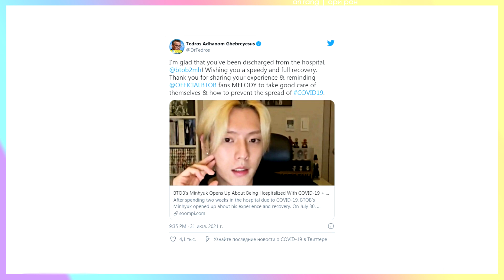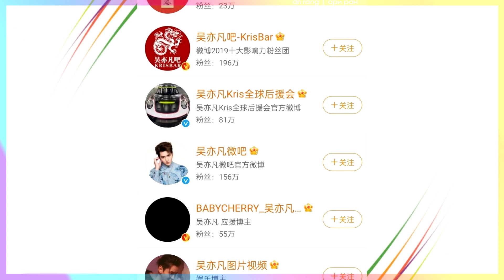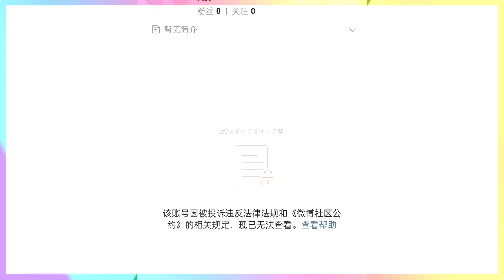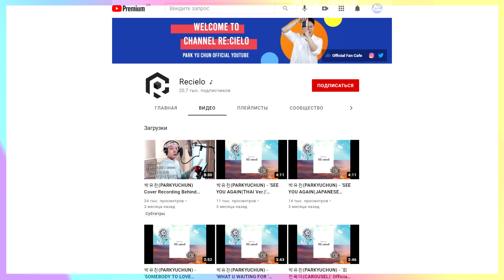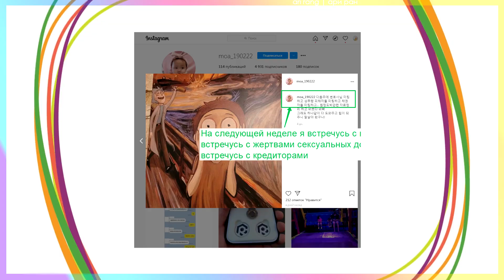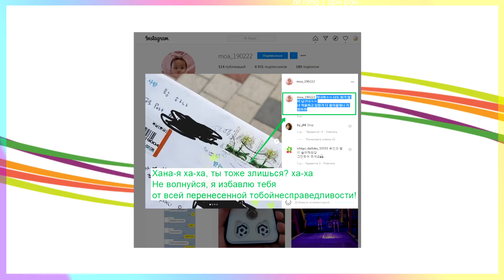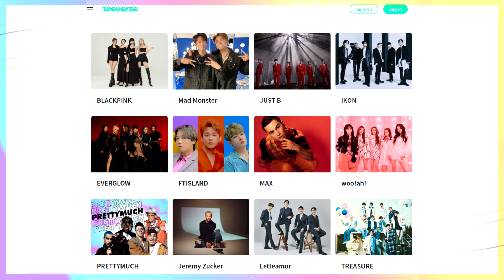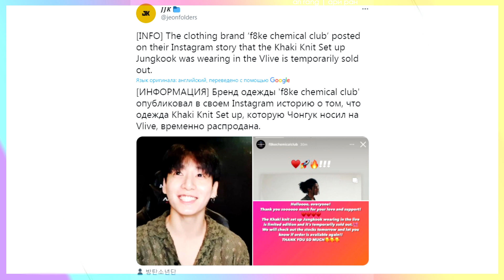КРИСА ВУ могут КАЗНИТЬ?! КРАСАВЧИК БАН ШИ ХЁК в МОЛОДОСТИ! BTS BLACKPINK BTOB | KPOP NEWS AriTube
Обзор последних k-pop новостей вместе с Ari Rang~

00:00 Доён и Чонхван
00:30 Минхёк BtoB
02:03 Джиюн Weeekly
02:46 Love OnlyOneOf
03:30 Джэджин FTISLAND
04:00 Крис Ву
08:00 Пак Ючон
11:40 GFRIEND
13:55
15:30 Чимин, Чонгук
16:58 Бан Ши Хёк

СУПЕРСТАР из ПОДВАЛА! Откуда появились BTS?